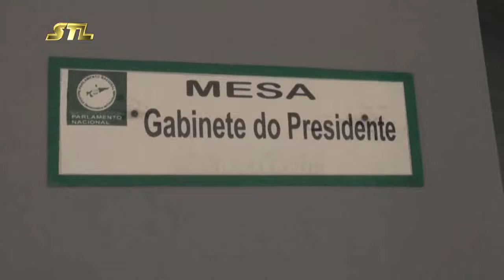FRETILIN, PLP no KHUNTO Husu Votasaun Ba Destituisaun Prezidente PN II News 06052020 II